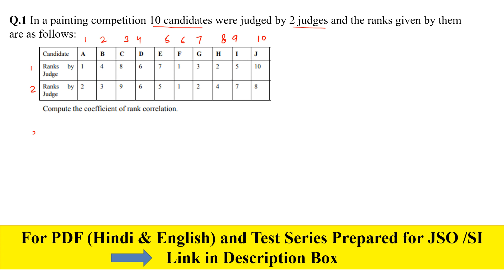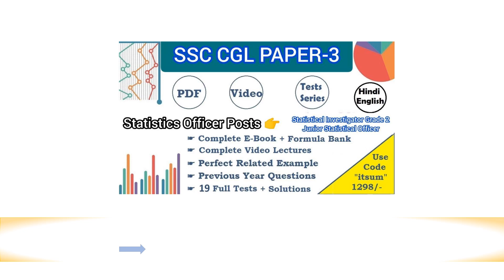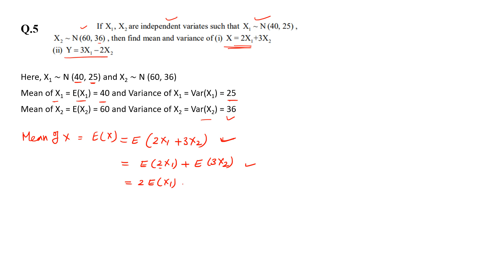SSC CGL Tier 2 SI/JSO Chapter Practice Numerical Questions